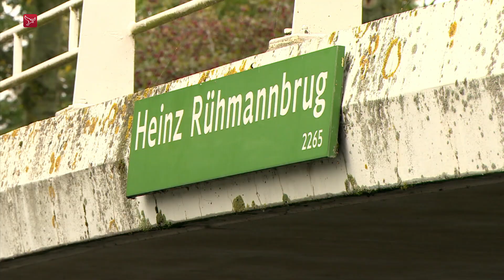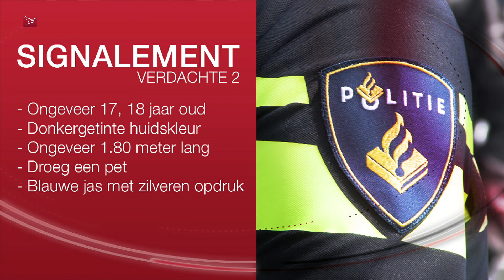Bureau Flevoland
Vandaag komen we alles te weten over een beroving op een fietskoerier, maar eerst willen we van Maren Wonder van de politie Midden-Nederland weten hoe het gaat met de zaak van vorige week. Toen behandelden we een gewelddadige beroving in een woonwijk in Almere.